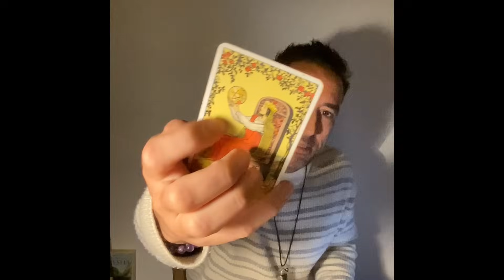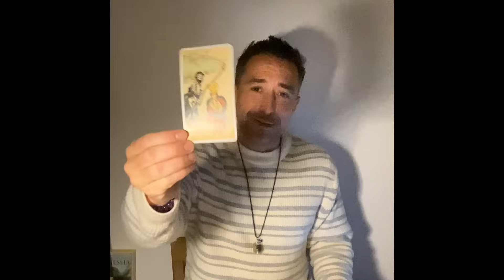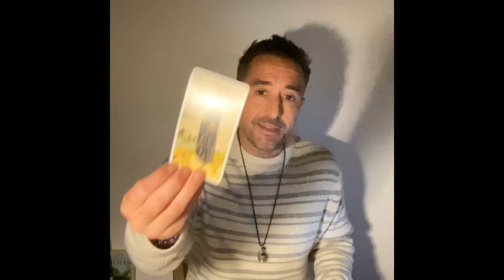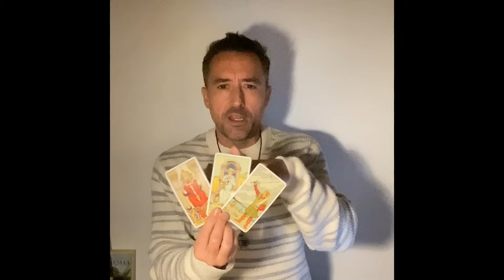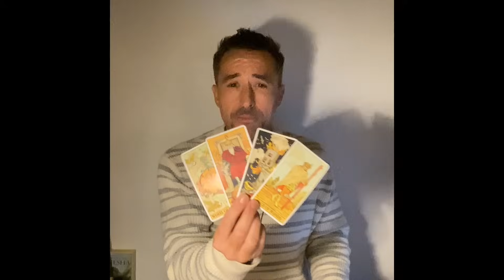Capricorn ♑️ 2024 CIAO PLUTO! HELLO NEW LIFE Tarot Reading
Extended Vimeo

** Private Readings **